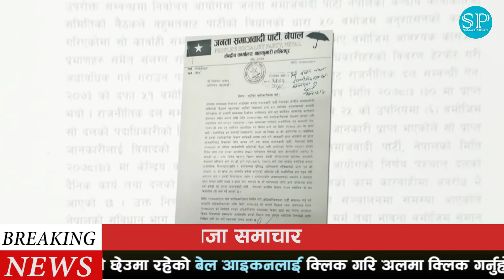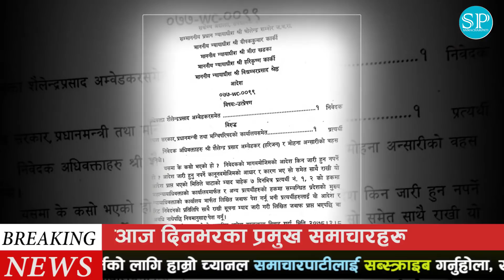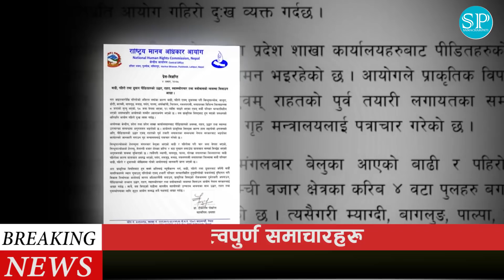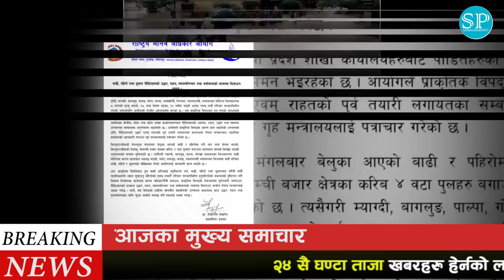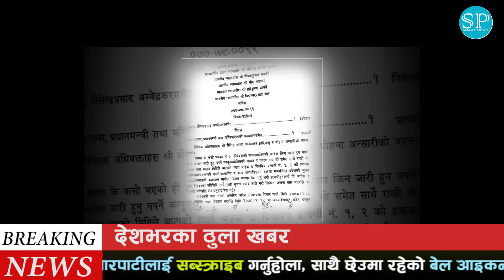TODAY NEWS 🔴 आज ५ गतेका मुख्य समाचार Nepali Samachar । Today Nepali News | 19 June 2021